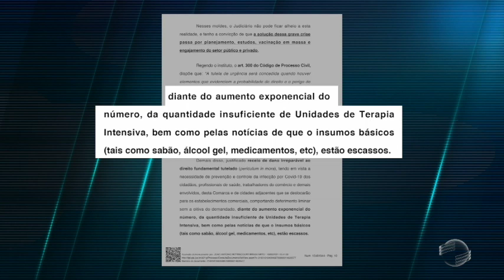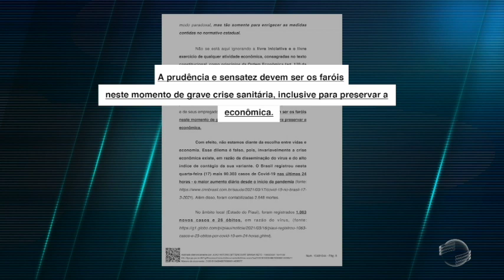Comércio continua fechado em Teresina